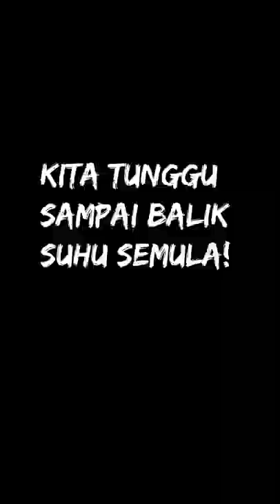Kipas HP Baru! Test Genshin Impact Pake GameSir F9 Phone Cooler! (Bisa Jepit & Magnet)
GameSir F9 Phone Cooler adalah kipas pendingin HP Android dan iOS. Bisa pake penjepit alias capit atau magnet.